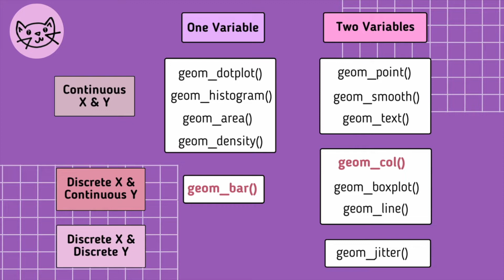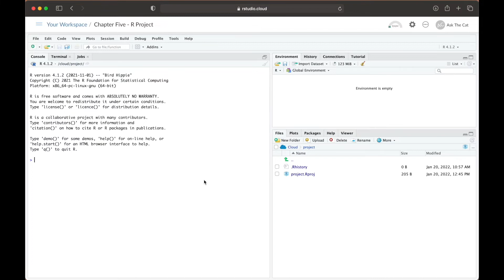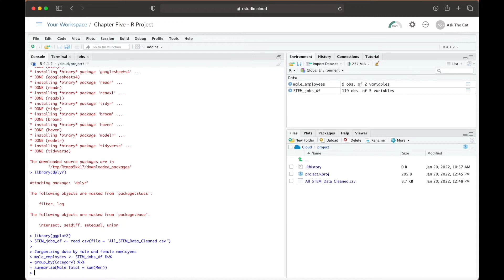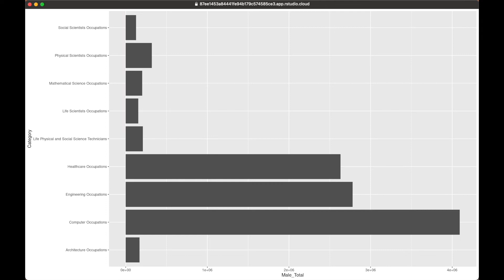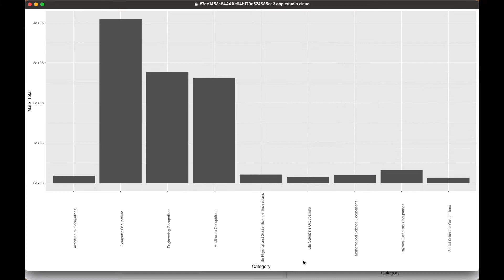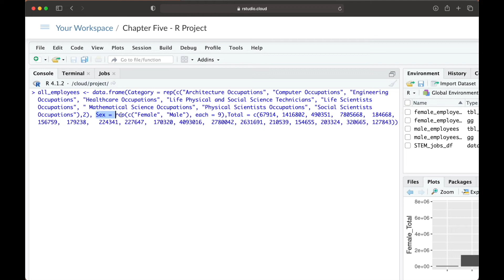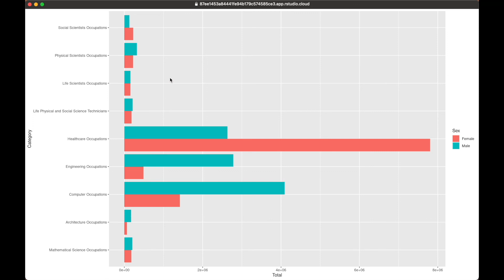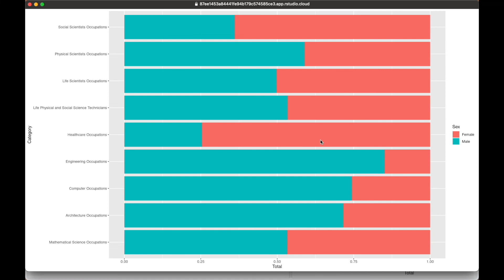Creating Graphs with ggplot | R Winter Series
Happy International Day of Women and Girls in Science! 👩🏾‍🔬🔬💻🧮

1. Introducing the R Winter Series:
For the rest of January and into February, I'll be making videos as part of a winter series for the R Programming language, covering concepts that will allow us to steadily grow our R background and culminating in a final project on February 11th in celebration of the International Day of Women and Girls in Science.

2. Video Topics:
0:00 - Introduction
0:14 - Types of Graphs
1:30 - Creating Graphs!
7:07 - Adding Aesthetics